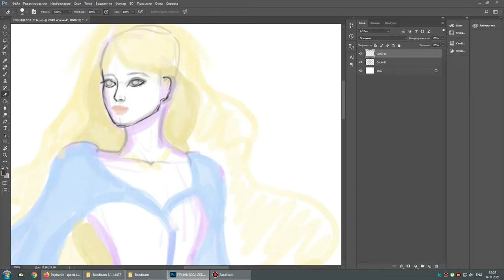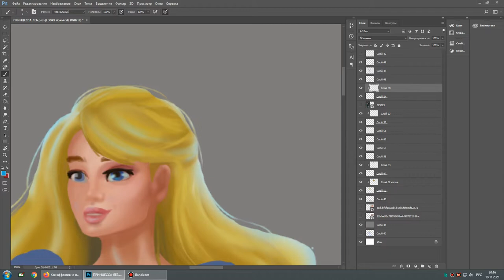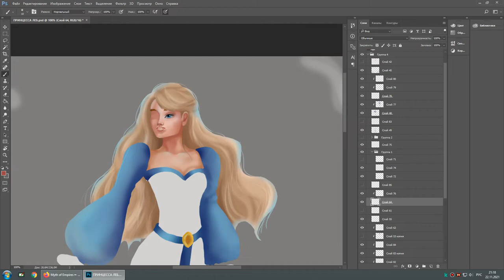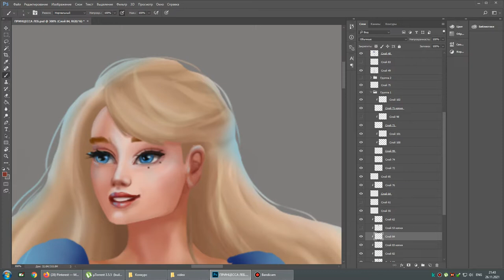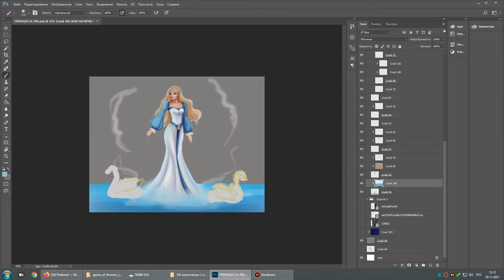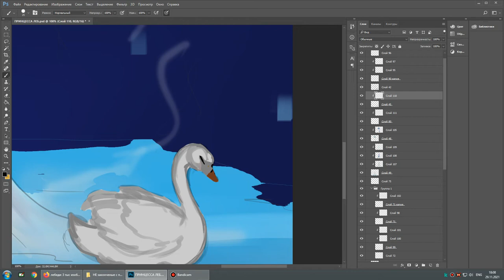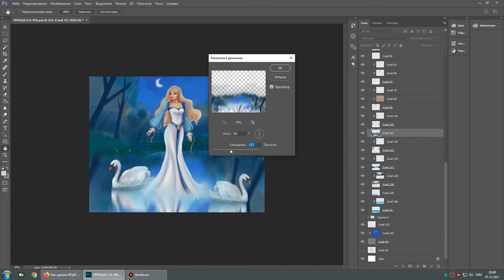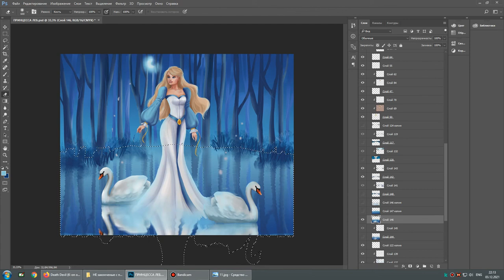The Swan Princess-Speed painting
This is my first video on the channel, I hope for your support.
I drew fan art for The Swan Princess .